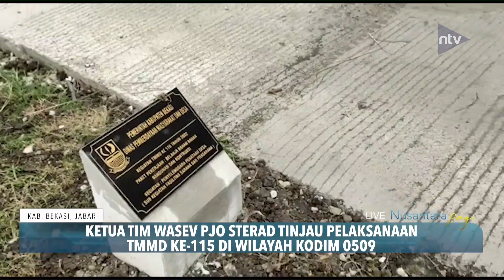Ketua Tim Wasev Pjo Sterad Tinjau Pelaksanaan Tmmd Ke 115 Di Wilayah Kodim 0509